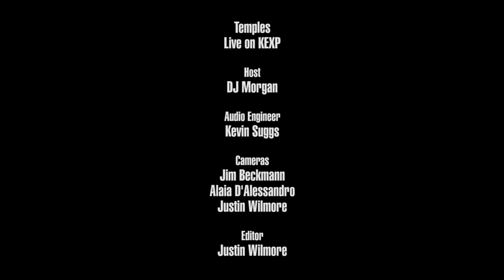Temples - Live @ KEXP - Seattle WA 2017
Temples performing live in the KEXP studio. Recorded February 25, 2017.
Songs:
Certainty Roman
God-Like Man
Mystery of Pop
Strange or Be Forgotten